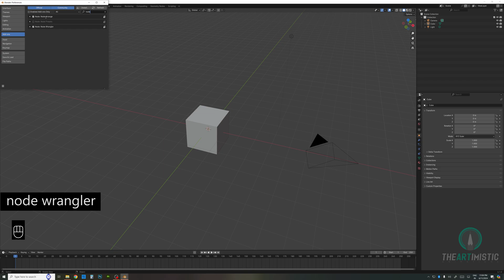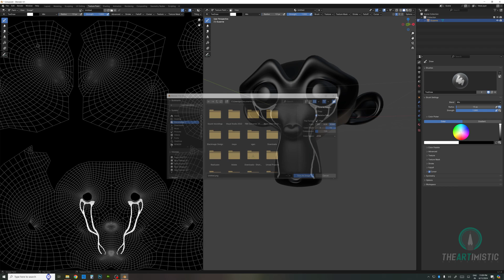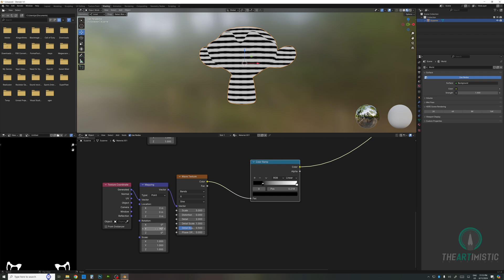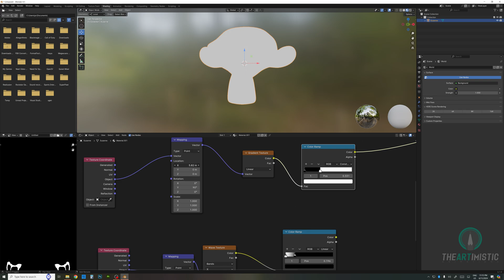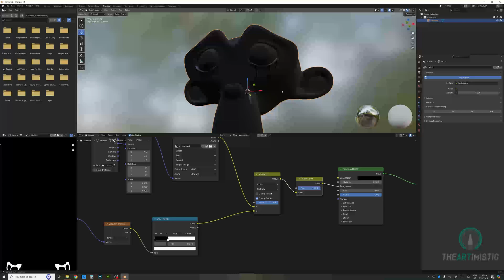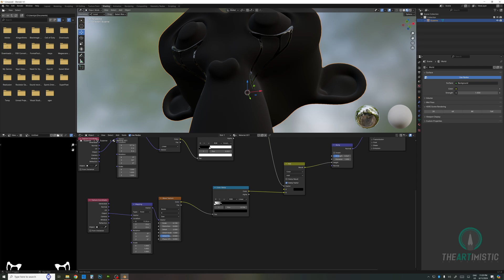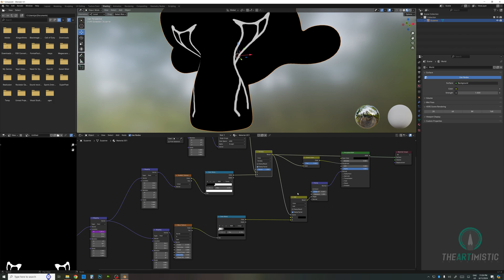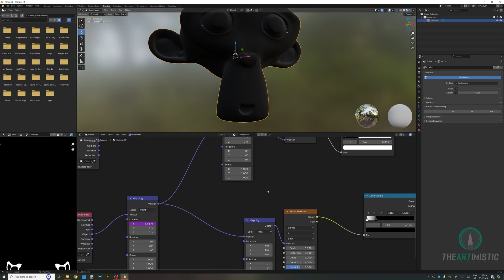TEARS Effect In Blender | 3D Blender Tutorial in Hindi | By The Artimistic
I created most realistic looking realtime tears effect in blender3D
You can animate it without any animation keys